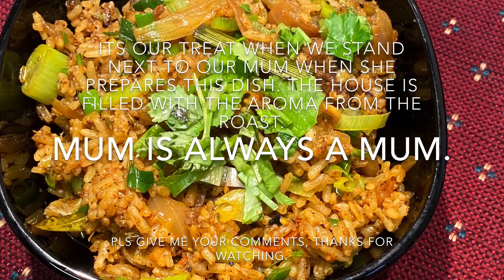THE LAMB ROAST MASALA & LAMB CURRY SERVED WITH JEERA OR CUMIN RICE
Its full of flavour and great accompaniment with jeera rice or even plain rice. Certainly you can have it with any rotis or flat breads.Few slices of cool cucumber as a side will be a total package. In both our early days ie my hubby & self, my mum & mum in law - when they cook this dry mutton or lamb roast, the whole house gets filled with the aroma. Its quite impossible to concentrate on anything except pestering our mothers for the food!! She feels so sorry for us  & dishes out the bonus loving stir fried rice in the same lamb roast kwali after she finishes the main cooking. She stir fries little rice in little butter with a little lamb roast & gives a fierce fry & the final rice comes out like “A dish dropped from heaven”!! Yes, trust me, it tastes absolutely gorgeous. Oh my my..hubby still enjoys this bonus dish after all these years more than the main lamb roast. It simply brings back good old memories. How many of you would’ve eaten this stir fried rice from the lamb roast pot?? Hmm...anyway enjoy this dish in front of your TV  & family members. Stay safe & take good care